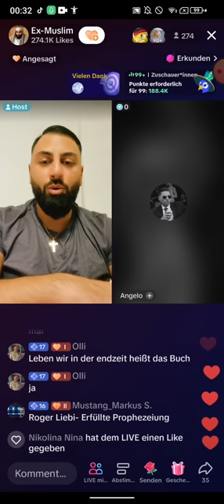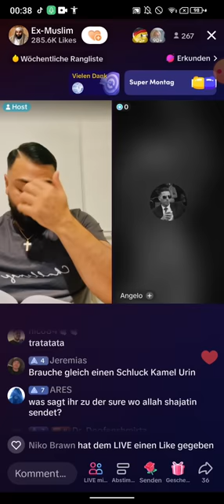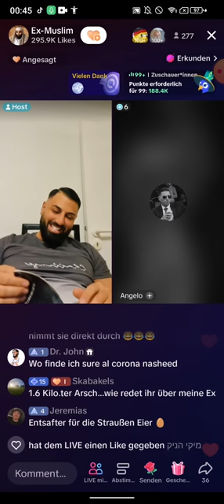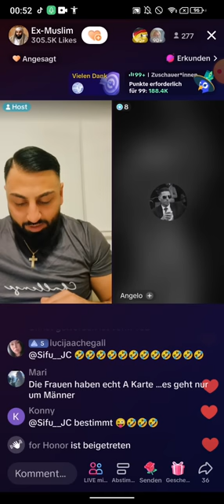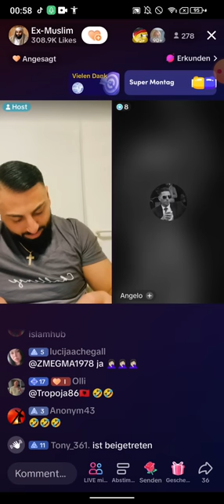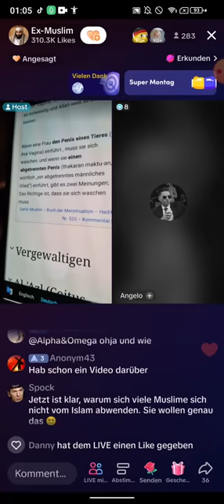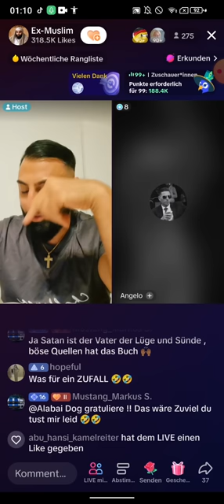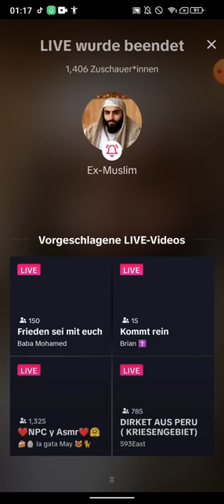DR. GROßMUFTI ABU AMIR 💗 JESUS | 04.11 | P3rverse Vorlesung | Ihr könnt alles nachgoogeln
🔥Unterstützt meine Kanalarbeit 👇
🟥Schaut mal auf der Webseite, für den Algorytmus vorbei. Und liked mal die ganzen Designs durch. Danke! Erstellungsdatum 03.11 (EXMUSLIMEUNDCHRISTENBESTOF)
Folgt 👇